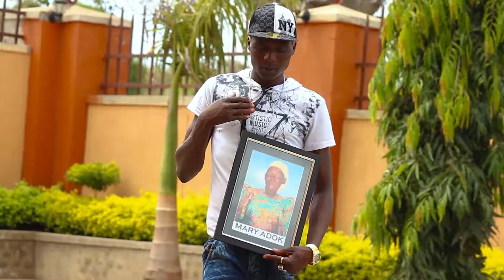MIN TONGGWENO BY LADY FACE ,Peal Of Africa Ent